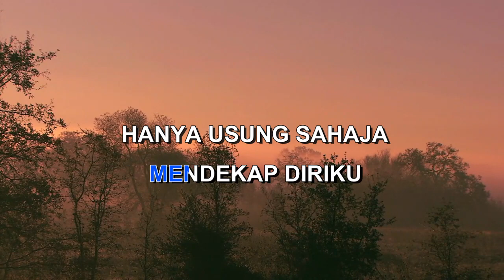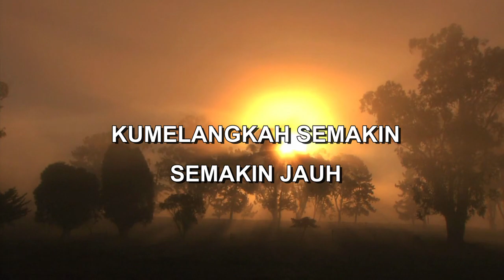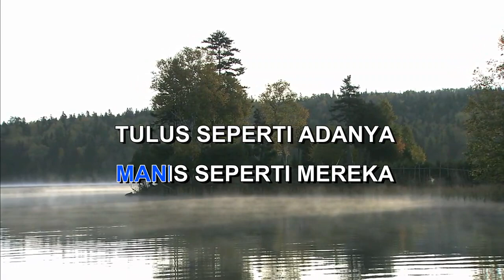KIRANA DEWA 19 Indonesian Malay Karaoke